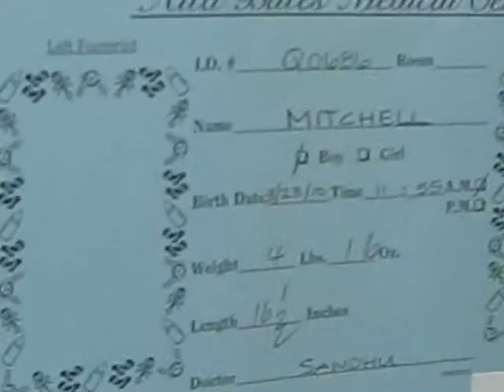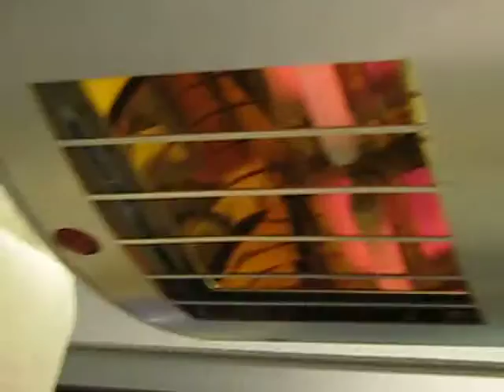Taj Ausar 4